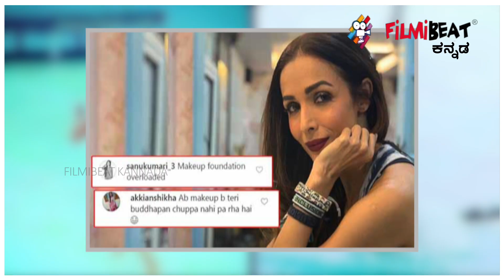ಅತಿಯಾದ ಮೇಕಪ್ ಮಾಡ್ಕೊಂಡು ಟ್ರೋಲಿಗರಿಗೆ ಆಹಾರವಾದ ಮಲೈಕಾ | FILMIBEAT KANNADA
ಮಲೈಕಾ ಅರೋರಾ ರವರ ಅತಿಯಾದ ಮೇಕಪ್ ಕಂಡು ನೆಟ್ಟಿಗರು ಮಹಾ ಮಂಗಳಾರತಿ ಮಾಡಿದ್ದಾರೆ. ಈ ಫೋಟೋದಲ್ಲಿ ಮಲೈಕಾ ಮುದುಕಿ ತರಹ ಕಾಣುತ್ತಿದ್ದಾರೆ ಎಂದು ನೆಟ್ಟಿಗರು ಮೂಗು ಮುರಿದಿದ್ದಾರೆ. ಮೇಕಪ್ ಇಲ್ಲದೇ ಮಲೈಕಾ ಚೆನ್ನಾಗಿ ಕಾಣುತ್ತಾರೆ. ಮೇಕಪ್ ಹಾಕಿಕೊಂಡರೆ ಥೇಟ್ ರಾನು ಮೊಂಡಲ್ ತರಹ ಕಾಣಿಸುತ್ತಾರೆ ಅಂತೆಲ್ಲಾ ನೆಟ್ಟಿಗರು ತಲೆಗೊಂಡು ಕಾಮೆಂಟ್ ಮಾಡುತ್ತಿದ್ದಾರೆ.

Bollywood Actress Malaika Arora's latest picture gets the nastiest comments.